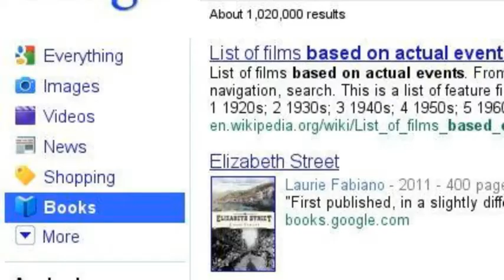PE9 trailer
a new series will be coming out shortely about my freshman PE class.  im gonna call it...PE9!